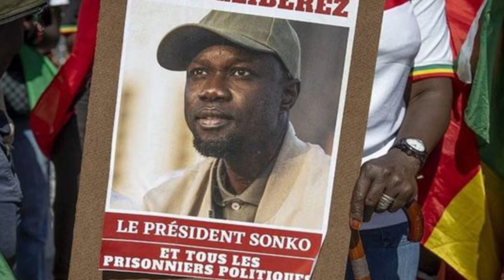Senegal Opposition Ousmane Sonko On Hunger Strike